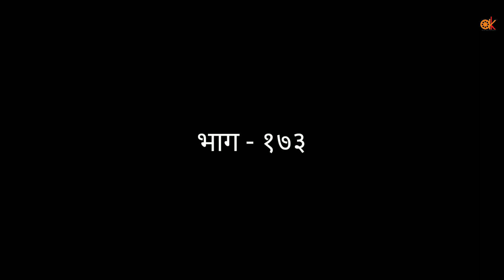याडपाट भाग १७३ || Yaadpaat Episode 173